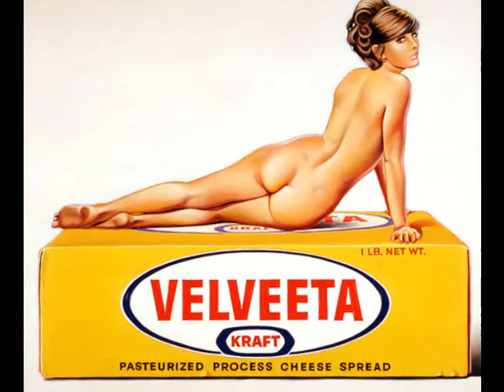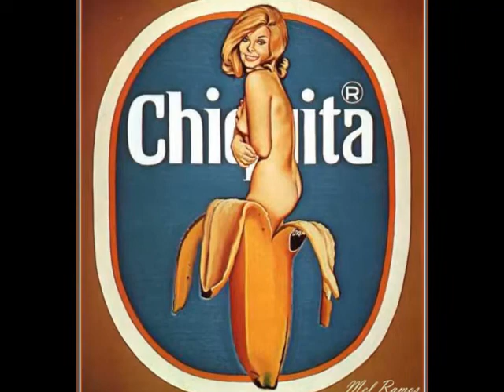Mel Ramos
The American artist Mel Ramos (actually Melvin John Ramos) was born in Sacramento, California on July 24, 1935. In 1954 he begins to study art and art history at the Junior College. A year later he changes to the Sacramento State College where his teacher Wayne Thiebaud has decisive influence on him. Just as his teacher, Mel Ramos picks up the style of Pop-Art, in his paintings he depicts super heroes from comic strips. In the 1960s he more and more uses Pin-up-Girls as the motif of his works, which makes him famous. His art is critical and an ironic reaction to the cliches conveyed by advertising in the media. The nudes and objects on which the Pin-ups are draped appear in cool neon light, as it is typical for this type of Pop-Art.
His first one-man show takes place at the Bianchini Gallery in New York in 1964. In 1967 he has an important exhibition at the San Francisco Museum of Modern Art. Numerous exhibitions in the USA and Europe follow. Mel Ramos soon counts among the most important representatives of Pop-Art, along with Andy Warhol and Roy Lichtenstein.
In 1966 Mel Ramos is appointed professor at the California State University in Hayward, a post he holds until 1997. As of 1972 Mel Ramos works on a series of paintings in which he inserts his Pin-up-Girls into famous nude paintings by artist colleagues such as Willem de Kooning or Amedeo Modigliani. As of around 1980 he increasingly turns to landscape paintings, additionally he makes a number of self portraits.
Since 1992 Mel Ramos has been living and working alternately in Oakland, California and in Horta de San Juan in Spain.
Artist: Surfer Blood
Album: Astro Coast